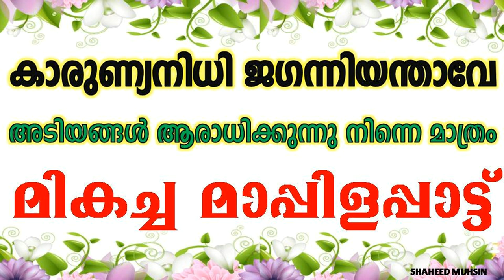കരുണാനിധി ജഗന്നിയന്താവേ നീ ISLAMIC SONG WITHOUT MUSIC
MAPPILA SONG WITHOUT MUSIC